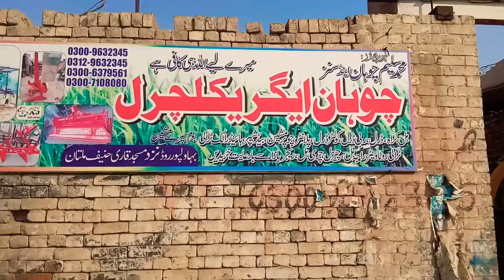03127323333 Seilige Machine